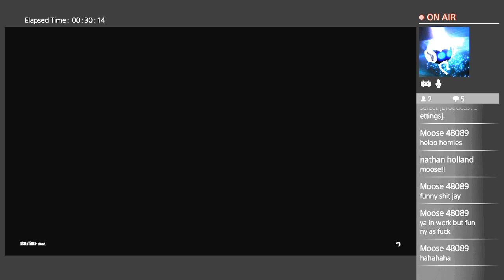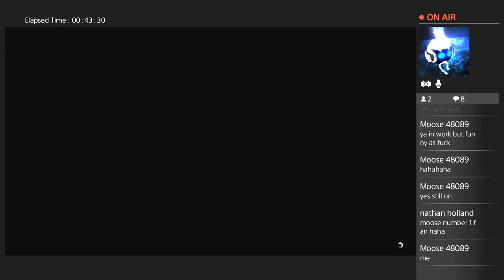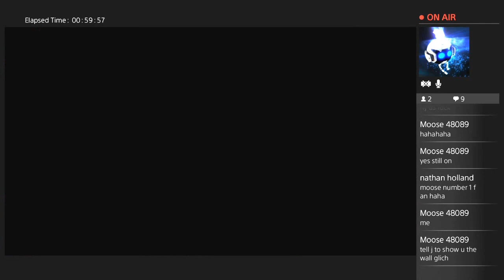Gta v heist irish banter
I'll basically be trying to upload as often as i can i could be gaming or it could be really random!!